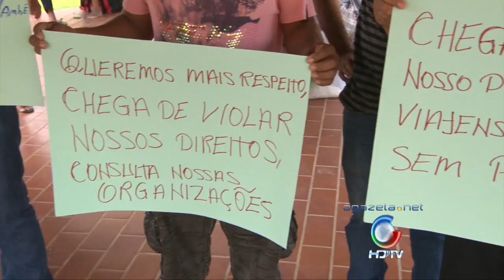Manifesto Indígena 20 10 2015